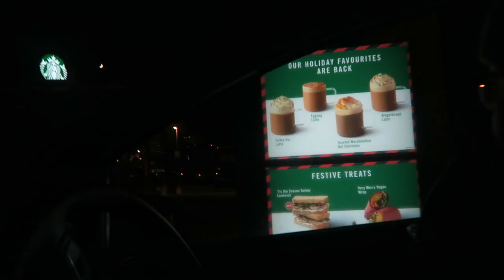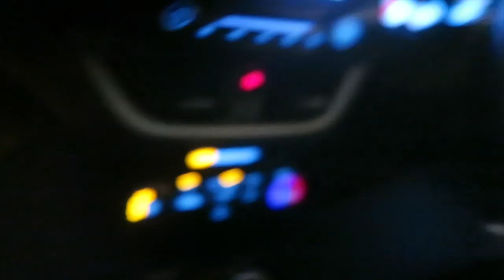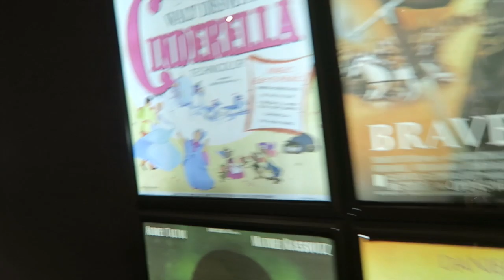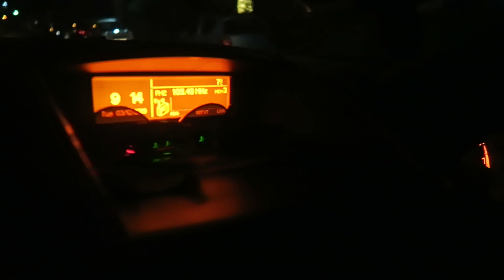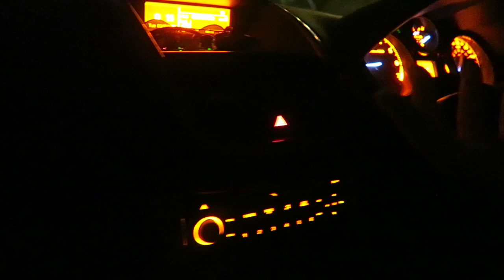Behind The Scenes & Seeing FROZEN 2! ❄️ VLOGMAS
OH HEY! I'm Becca - nice to meet ya! You've stumbled upon my little section of the internet where I upload videos on style, beauty, life, travel, and more - all with my little pug Rupert! :)

Some of the links may be affiliate links - this just means if you click through and decide to purchase something I've shared, I receive a little amount of commission - at no extra cost to you! - think of it as leaving a tip at a restaurant without paying any extra! Like a little service charge!